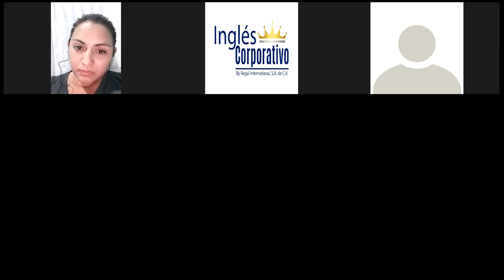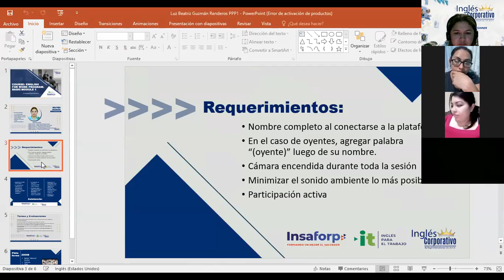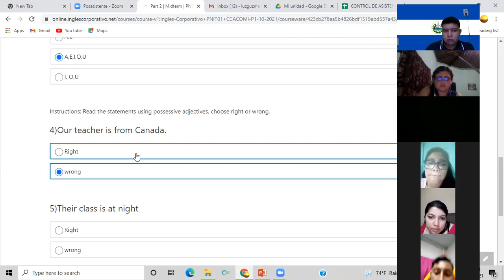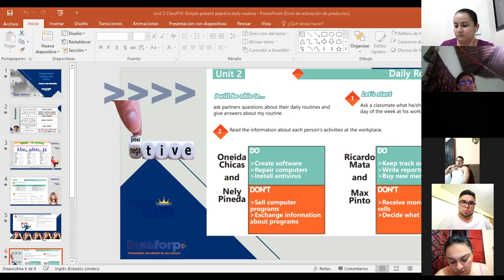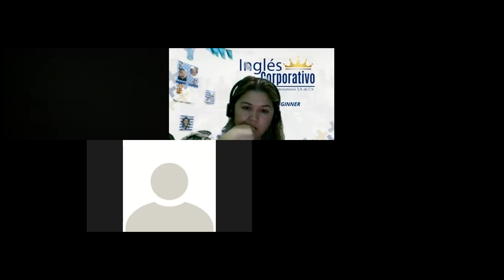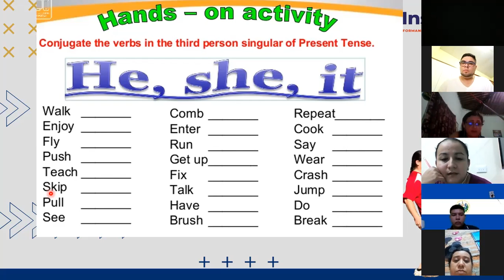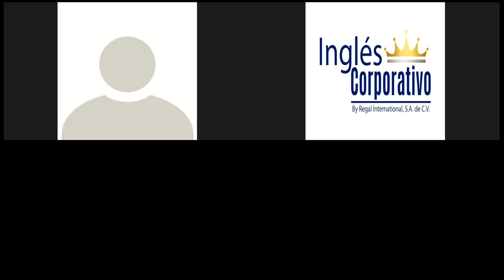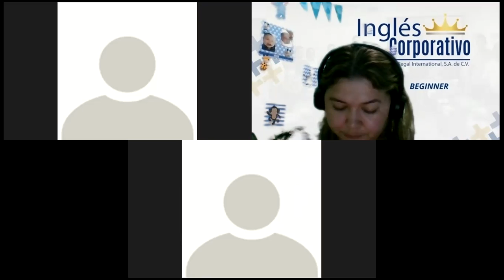Ingles Corporativo- Day 10 Simple Present Daily routines